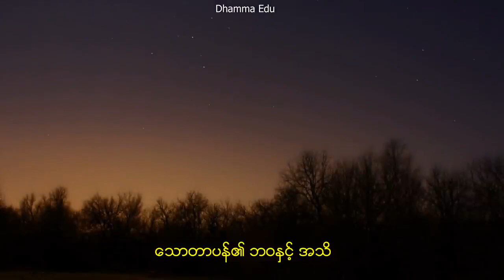သောတာပန်၏ ဘဝနှင့် အသိ (ပါမောက္ခချုပ် ဆရာတော် ဘဒ္ဒန္တ ဒေါက်တာနန္ဒမာလာဘိဝံသ)